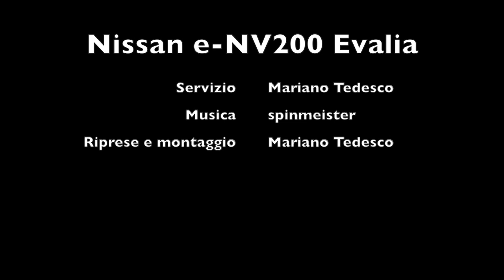Nissan e-NV200 Evalia: Primo contatto [FIRST DRIVE REVIEW]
Viaggio nella provincia romana, tra l'Oasi del WWF di Macchiagrande e i paesaggi del litorale di Focene, per testare il nuovo Nissan e-NV200 Evalia, veicolo elettrico dalla versatile abitabilità.